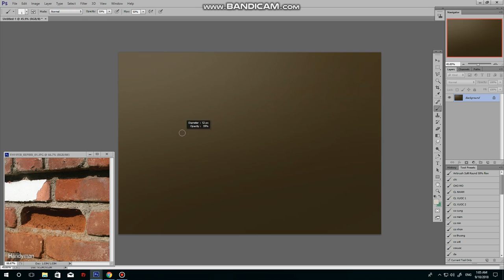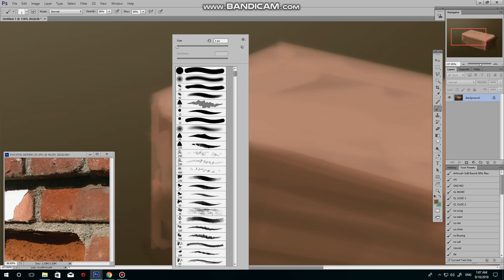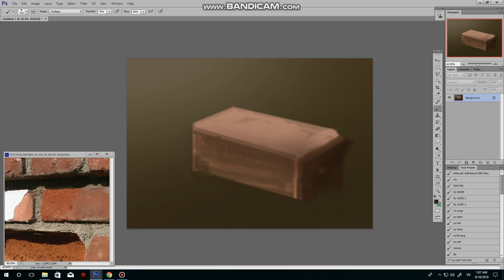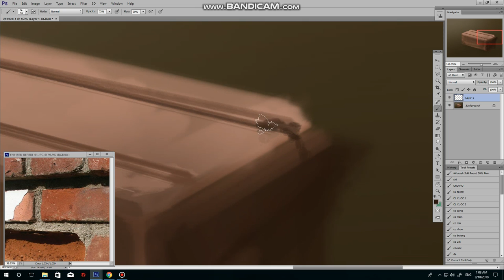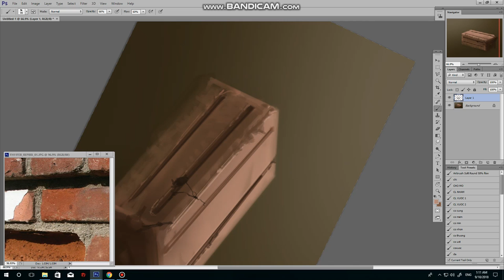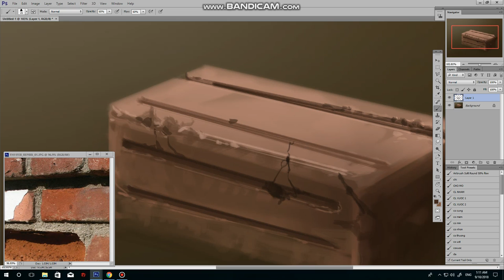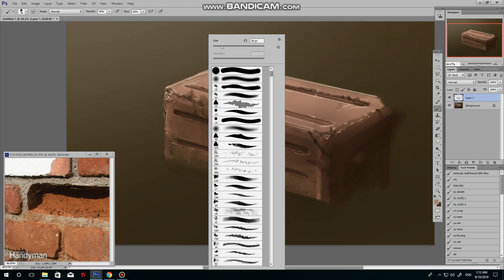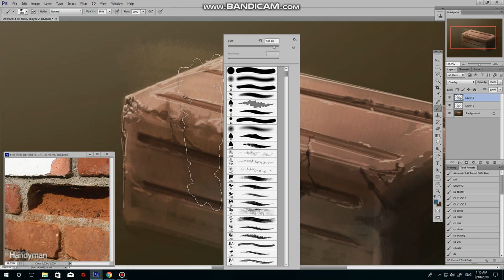Hướng dẫn vẽ viên gạch ( Draw a Brick) - Digital painting tutorial by Sicu artist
Hãy vẽ lại nhưng gì bạn thích, mình sẽ đưa bạn 1 phương pháp và hãy trở thành cái mà bạn muốn...